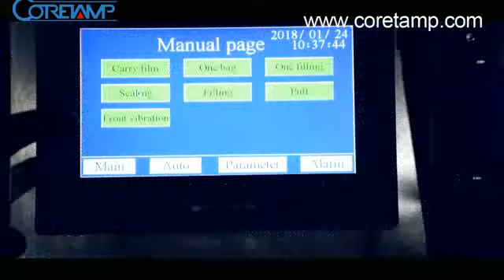sugar packing machine manufacturers,sugar sachet packing machine price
ZV-380A grain packing machine is used for packing salt, sugar, beans.